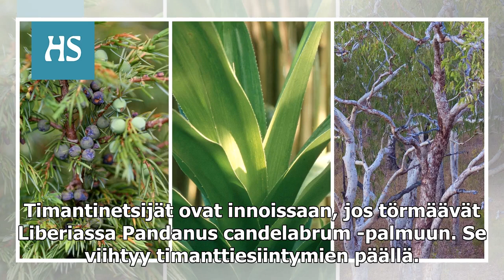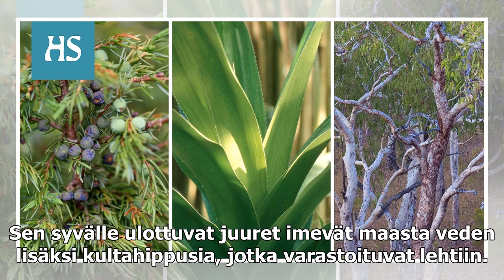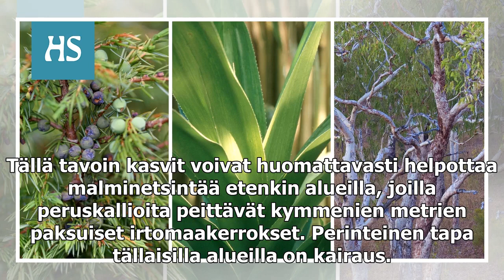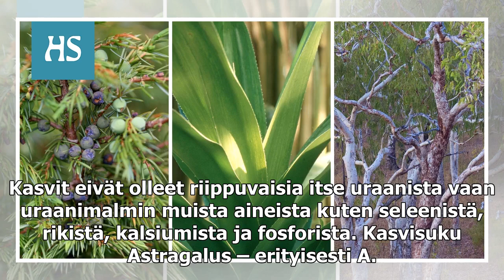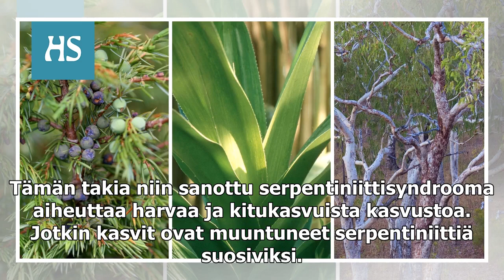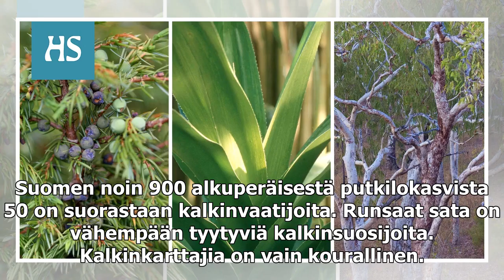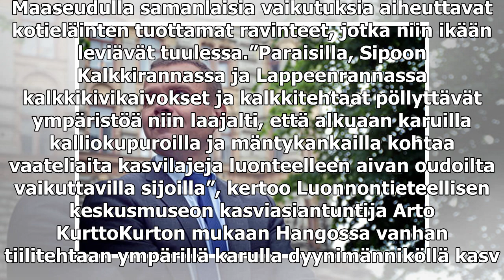Palmu elää timanteista ja kataja kaipaa kultaa – kasvien avulla etsitään arvokkaita metalleja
Timantinetsijät ovat innoissaan, jos törmäävät Liberiassa Pandanus candelabrum -palmuun. Se viihtyy timantti­esiintymien päällä. Palmu imee timantin isäntäkivestä kimberliitistä ravinteita: magnesiumia, kaliumia ja fosforia. Timanttien päällä elävä p...